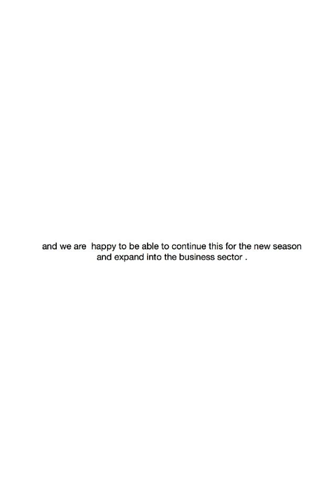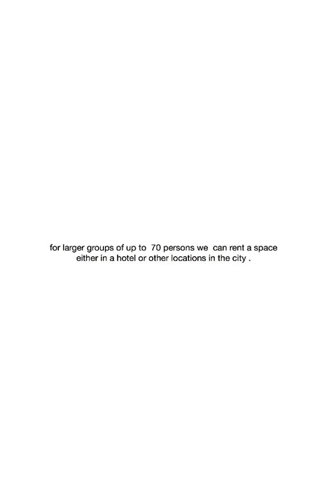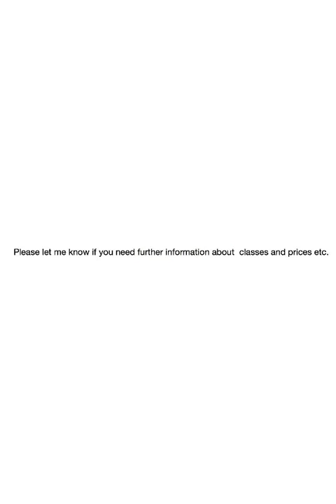BARCELONA MOSAIC CLASSES.mov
A DESCRIPTION OF CLASSES FOR BOTH SCHOOL AND BUSINESS GROUPS , SET IN MOSAIC WONDERLAND OF BARCELONA .